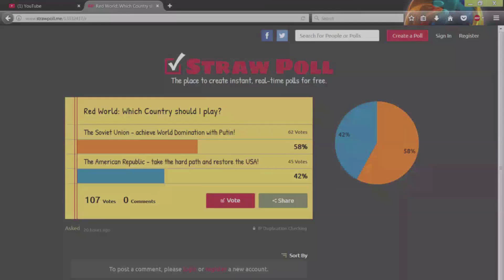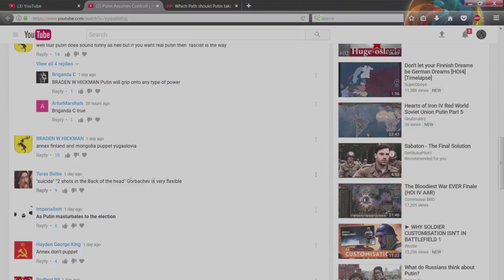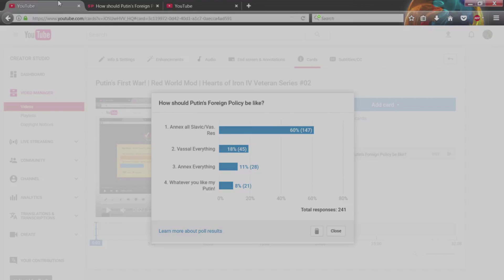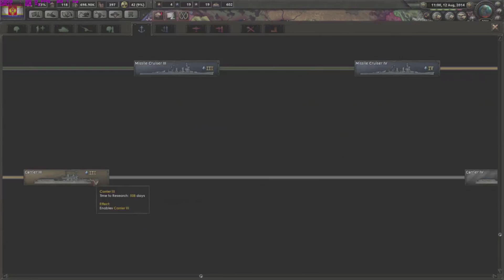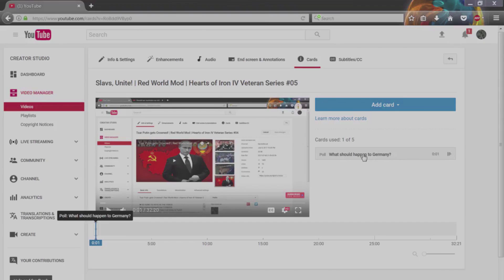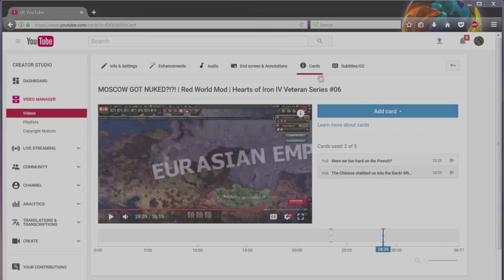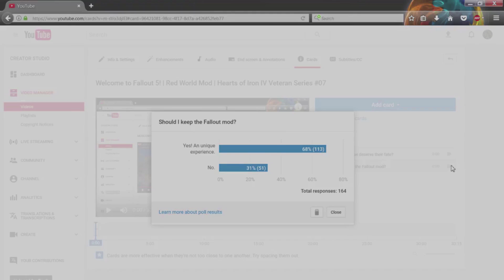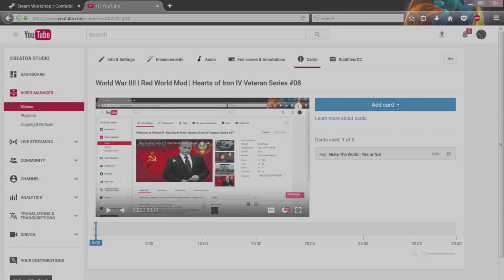With Tsar Putin to World War III! | Hearts of Iron IV „Blitzseries“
Here you have my old series speeded-up from 6 hours into less than 30 minutes. Enjoy Putin‘s World Conquest and World War III!

►Did you like it? I am unable to make Videos because my GPU broke – but here you have something at least!
►Be sure to drop a comment!
►Become a Curse YouTube-Partner!